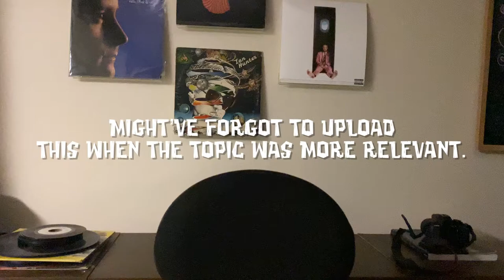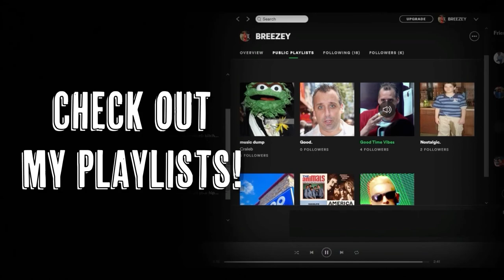Steve Harwell IS NOT an All Star!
Very behind with uploads.